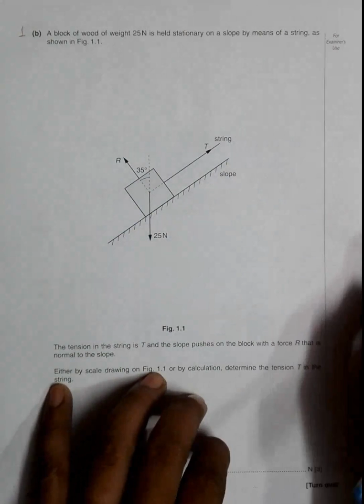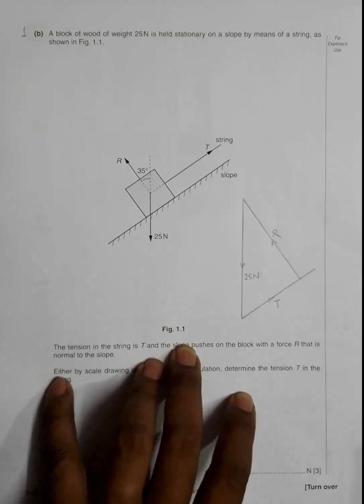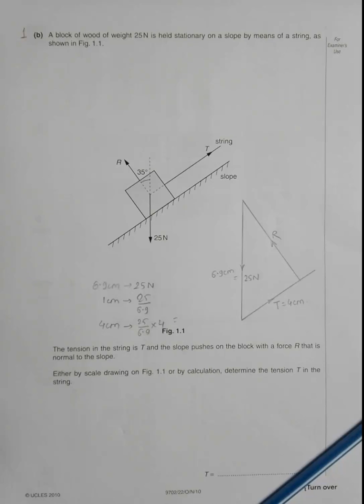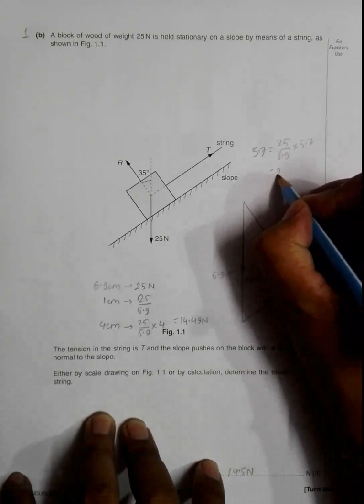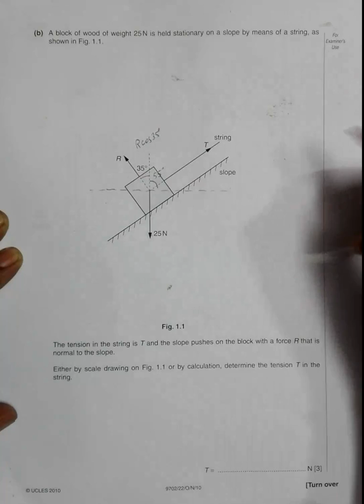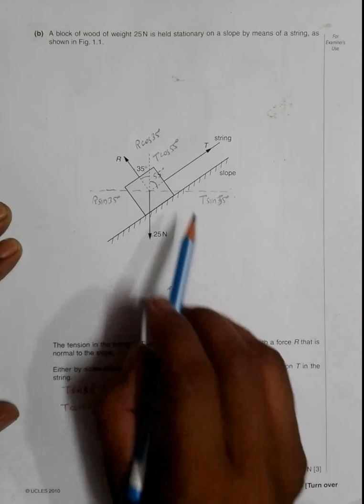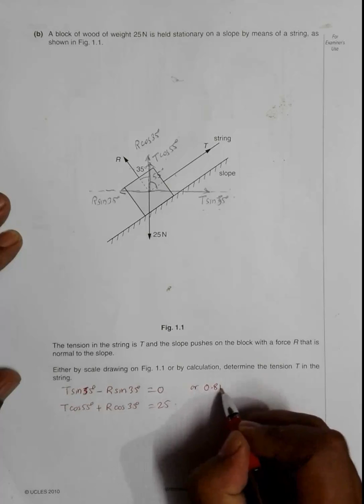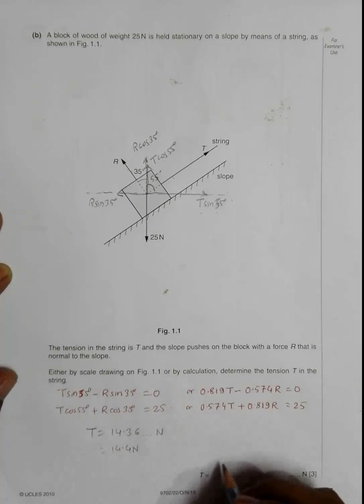2010 CAIE AS & A level October November Physics Paper 22 Q N 1 b (9702/22/O/N/10) by Sajit C Shakya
2010 Cambridge International AS & A level October November Physics Paper 22 Q. No. 1 b (9702/22/O/N/10) by Sajit Chandra Shakya from Nepal

Chapter - VECTORS and FORCES

A block of wood of weight 25 N is held stationary on a slope by means of a string, as
shown in Fig. 1.1.